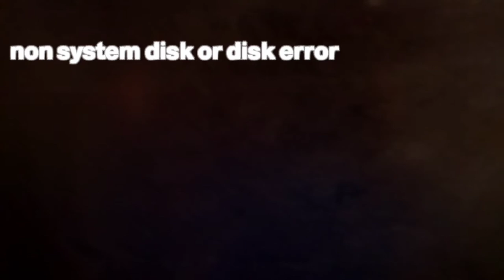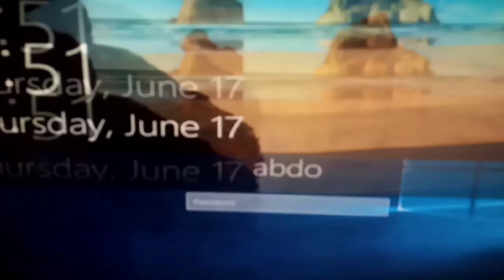حل مشكلة non system disk or dosk error عدم قراءة الجهاز القرص الصلب مشاكل الهارد ديسك